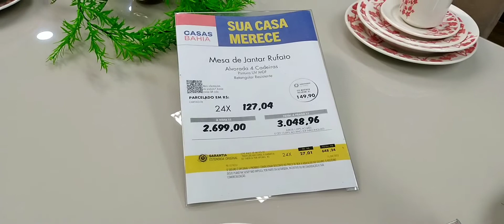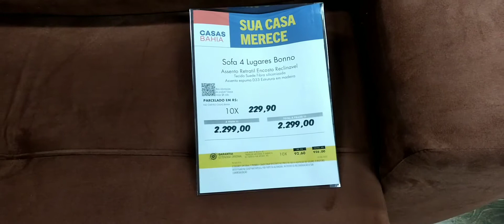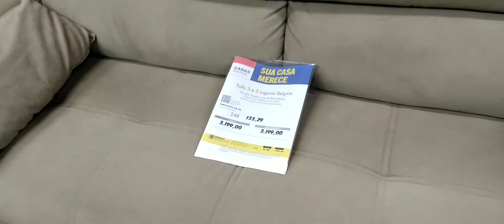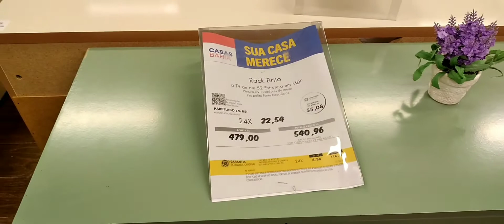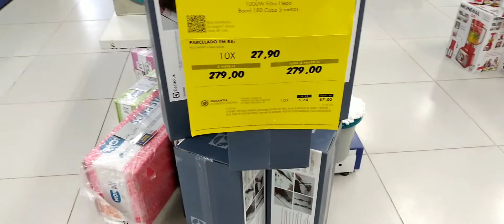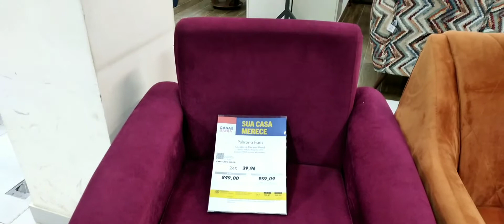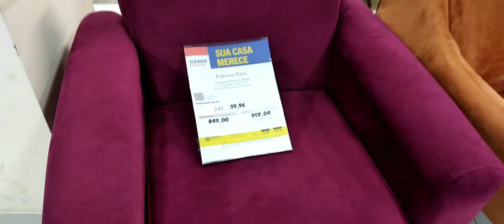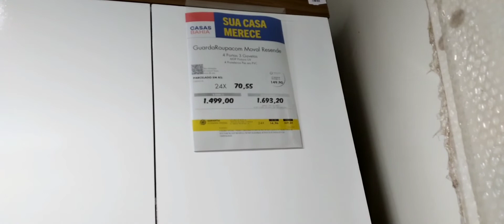MUITA COISA LINDA NAS CASAS BAHIA! UM SONHO DE TODA DONA DE CASA